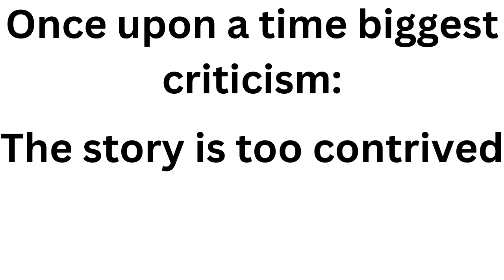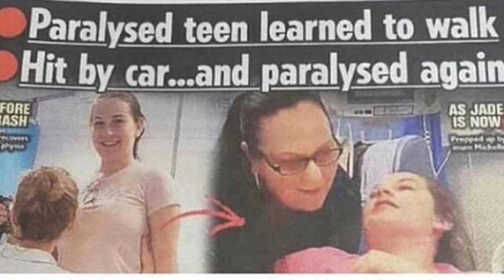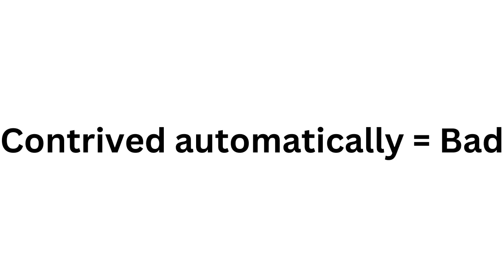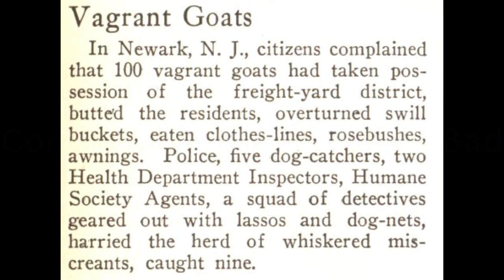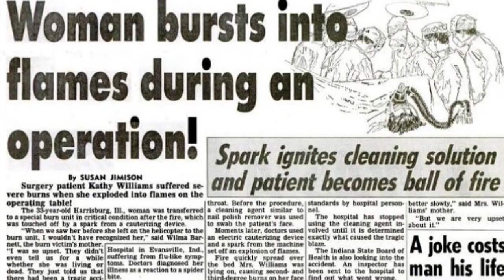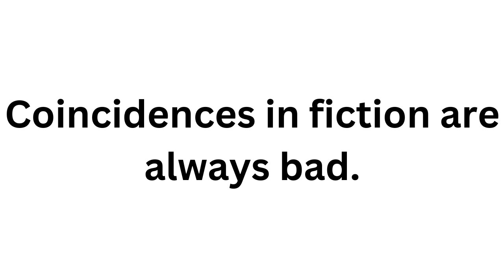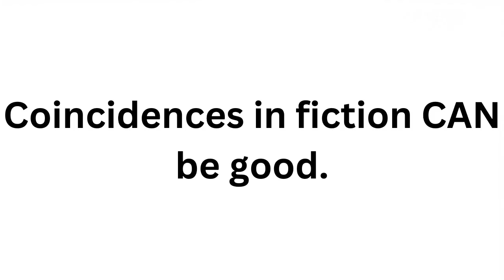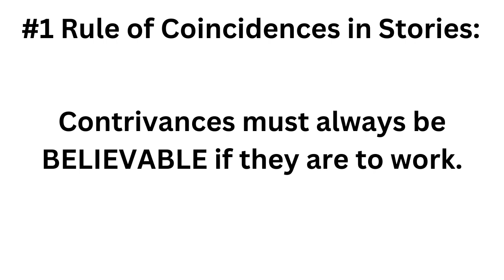Why Writing Coincidences Well is Actually the Mark of a Great Writer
Movie Madness

Welcome to Movie Madness. Today we're discussing how coincidences should be used in stories by looking at a couple of movies that managed to use them really well. So what do you think? Do you think that it's okay for a story to be a little contrived as long as it stays believable and helps tell its intended story, or do you believe that coincidences are something that should always be avoided at all costs?